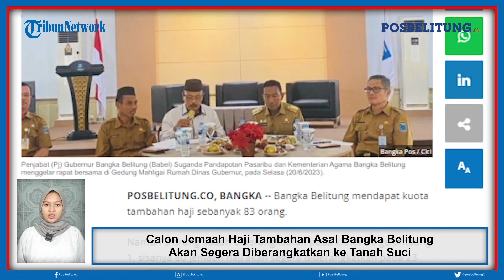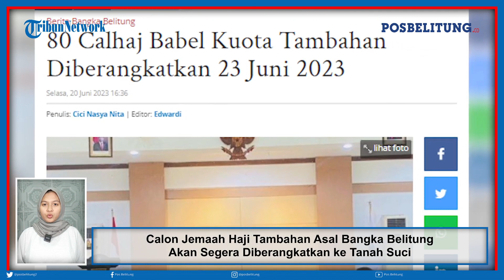Calon Jemaah Haji Tambahan Asal Bangka Belitung Akan Segera Diberangkatkan ke Tanah Suci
Bangka Belitung mendapat kuota tambahan haji sebanyak 83 orang.
Namun 3 orang sudah diberangkatkan pada kloter 10 gelombang 1, sisanya 80 jemaah haji akan segera diberangkatkan pada 23 Juni 2023 mendatang.
Dengan rincian 24 dari Kota Pangkalpinang, 7 Kabupaten Bangka, 32 Bangka Tengah, 9 Bangka Barat dan 8 Bangka Selatan.
Dalam hal memberangkatkan jemaah haji kuota tambahan ini, Penjabat Gubernur Bangka Belitung Suganda Pandapotan Pasaribu dan Kementerian Agama Bangka Belitung menggelar rapat bersama di Gedung Mahligai Rumah Dinas Gubernur, pada Selasa (20/6/2023). Suganda memastikan pemprov akan mendukung agar jemaah haji berangkat dengan nyaman dan lancar. Sekjen Ombudsman ini berharap agar jemaah haji beribadah dengan lancar dan sehat di tanah suci.
Para jemaah haji ini akan diberangkatkan dari Bangka Belitung dengan status penumpang domestik melalui pesawat Lion, kemudian dari Palembang akan berganti status menjadi penumpang internasional menuju Mekkah menggunakan pesawat Garuda. Para jemaah haji yang masuk kuota tambahan ini akan mulai masuk asrama haji di Bangka Belitung pada tanggal 22 Juni 2023. Kepala Kantor Kesehatan Pelabuhan (KKP) Kelas III Pangkalpinang dr Bangun Cahyo Utomo akan melakukan pemeriksaan kesehatan ketiga di asrama haji. (*)